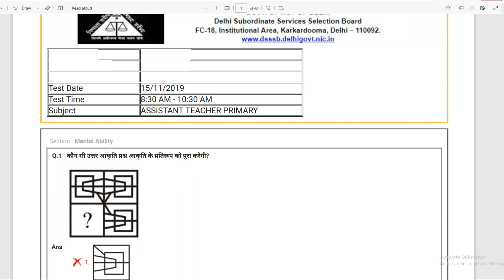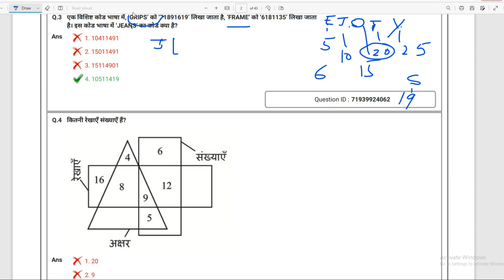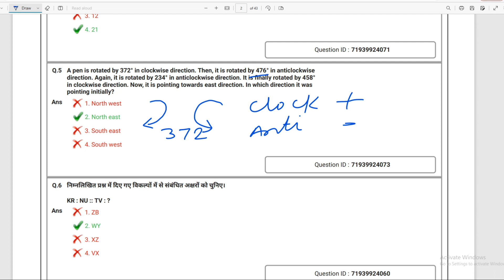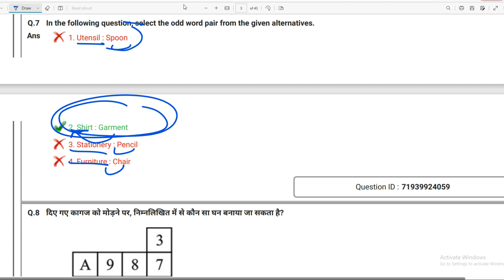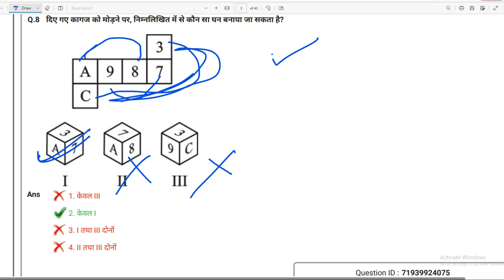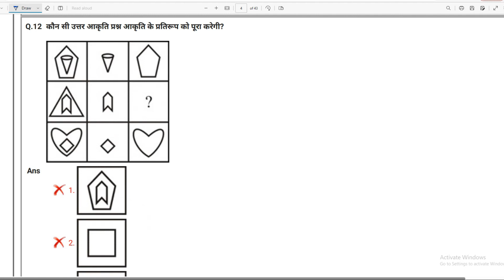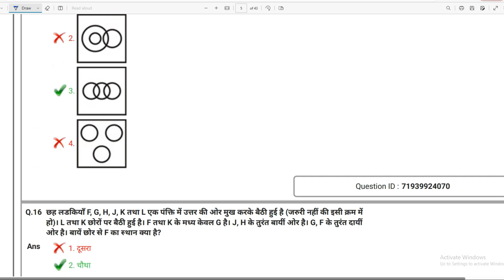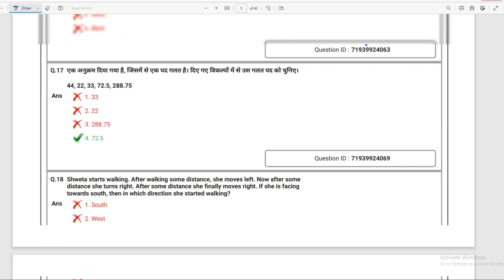|| DSSSB EXAM 2023 || REASONING 📝 PREVIOUS YEAR QUESTIONS || CLASS -1 || FOR ALL EXAMS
🔴 DSSSB LIBRARIAN VACANCY DETAILS